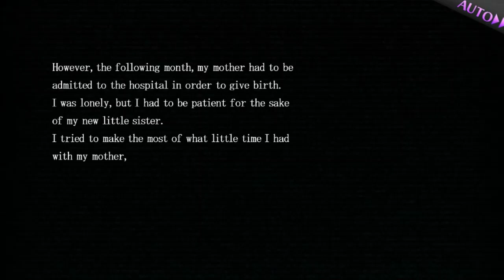【ᴘᴄ】Psychedelica of the Black Butterfly | #16 | Chapter 4 - Short Epizodes【ɴᴏ ᴄᴏᴍᴍᴇɴᴛᴀʀʏ】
♥𝓖𝓪𝓶𝓮 𝓓𝓮𝓽𝓪𝓲𝓵𝓼♥
 ⁕ ᴛɪᴛʟᴇ: Psychedelica of the Black Butterfly
 ⁕ ᴘᴜʙʟɪsʜᴇʀs/ᴅᴇᴠᴇʟᴏᴘᴇʀ:  DEA FACTORY, Intragames
 ⁕ ᴅᴇsᴄʀɪᴘᴛɪᴏɴ:
Awakening in a mysterious mansion, her first, frantic thoughts are:
'Where am I? And more importantly, WHO am I?'
She encounters several young men in the same predicament trapped and missing their memories. To survive they must hunt black butterflies and claim kaleidoscope shards from the horrific monsters surrounding them.
Will their path lead them to hope or despair?

♥ᴛᴀɢs ☛

♥ᴛɪᴍᴇsᴛᴀᴍᴘs♥
  ✧ 00:00 - INTRO
  ✧ 00:32 - Chapter 4
  ✧ 37:23- End